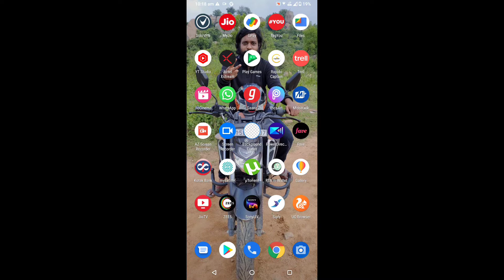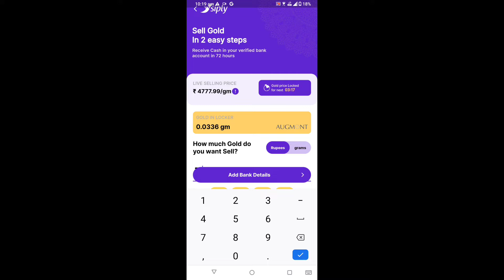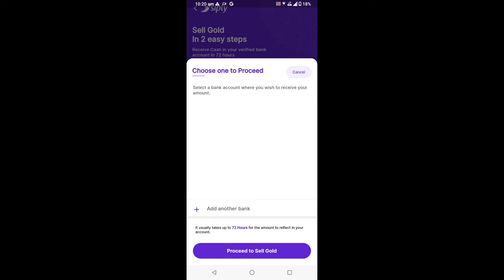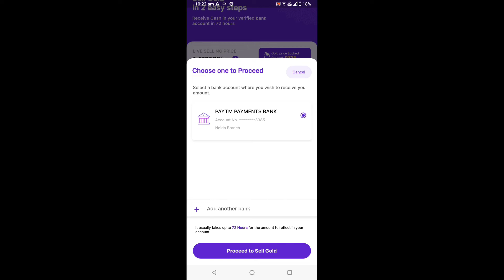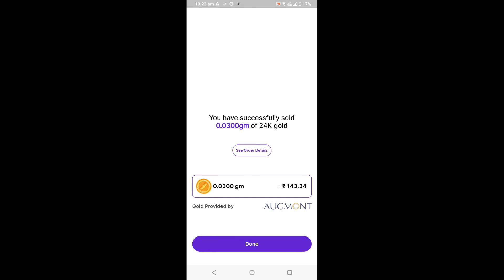how to sell siply gold|how to transfer siply gold into bank account|siply gold transfer in telugu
Siply refer and earn
siply loot
Paytm
phonepe
Google pe
amazon pe
siply gold sell
siply gold
siply gold offer
siply gold sell problem
siply gold refer and earn
siply gold sell tamil
siply gold sell payment proof
siply gold withdraw
siply gold sell telugu
siply gold app
simple gold app se paise kaise kamaye
siply digital banking gold